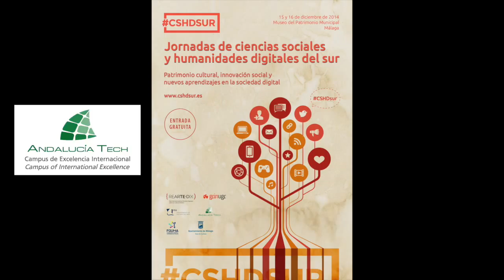'¿Por qué Ciencias Sociales y Humanidades Digitales del Sur?', por Nuria Rodríguez y Esteban Romero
Presentación de las jornadas: ¿Por qué Ciencias Sociales y Humanidades Digitales del Sur? Nuria Rodríguez Ortega y Esteban Romero Frías.